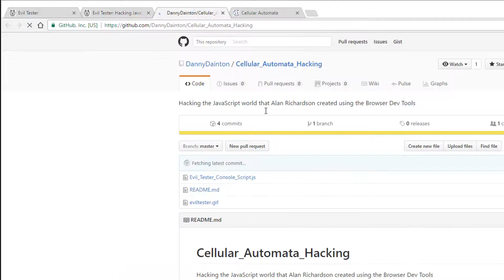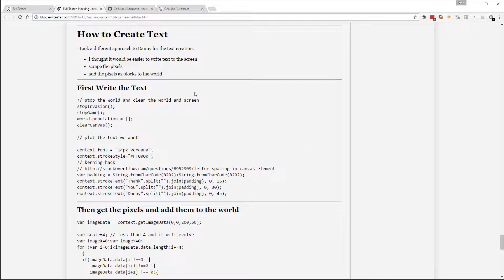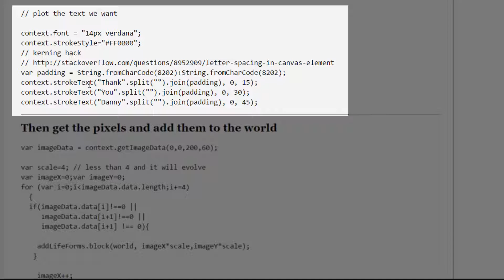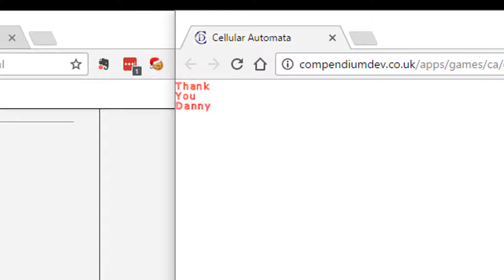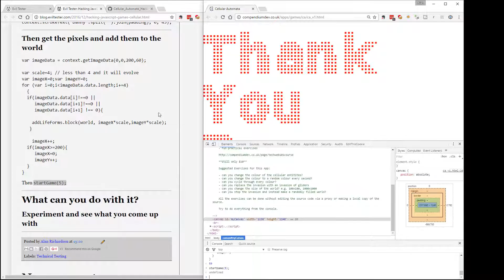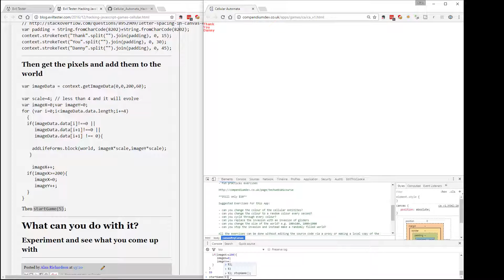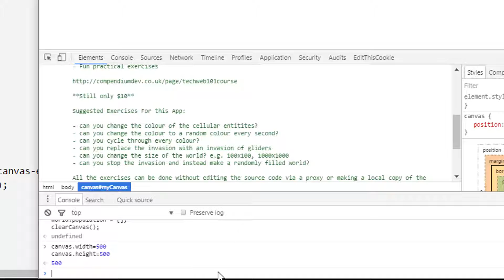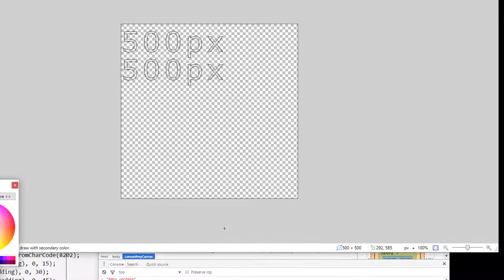Creating Text With Cellular Automata - Hacking JavaScript Games based on Viewer Comments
Danny Dainton watched the Cellular Automata videos and 'hacked it' in a way that I had not anticipated to create a text display.

In this video we will look at what Danny did, and explore other ways to do this and use this.

When you hack it, your going to use the Cellular Automata Game of Life at:

You'll see:

✓ How to plot text using Cellular Automata
✓ How to resize canvas from JavaScript console
✓ How to write text to canvas using JavaScript
✓ How to draw on canvas using JavaScript
✓ How to save images from Chrome by right clicking

To learn the skills in this video in more detail sign up to my Technical Web Testing 101 course for only $10: